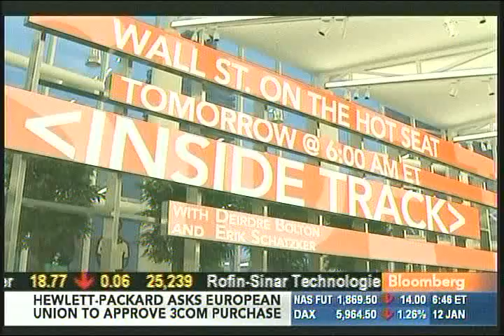Ranking Member Issa Updates Bloomberg on Geithner-AIG-Bailout Coverup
1-12-09: Bloomberg TV